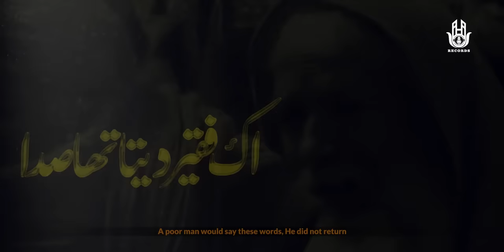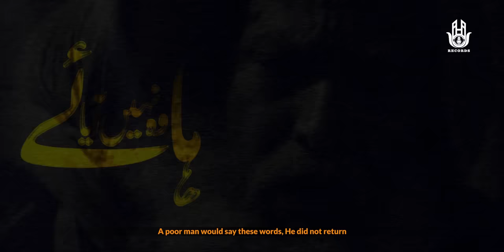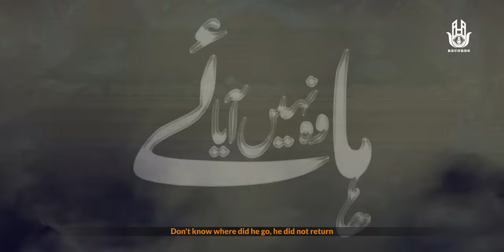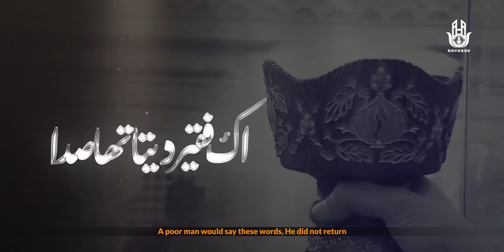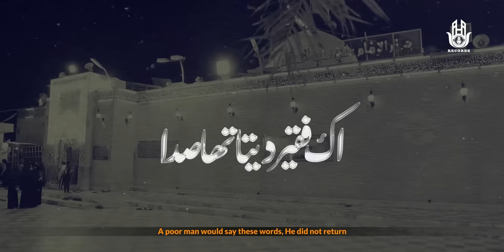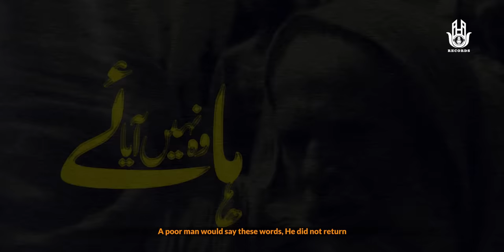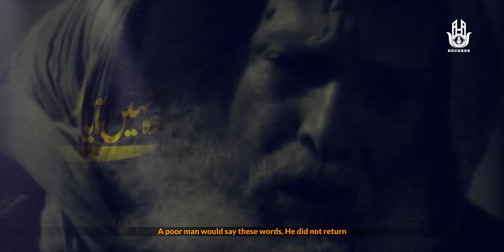21 Ramzan Noha 2020 | Ameer Hasan Aamir | New Noha Shahadat Imam Ali 2020 | Ek Faqeer Deta Tha Sada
New Noha on Imam Ali(ع) Shahadat recited by Safeer E Aza, Syed Ameer Hasan Aamir | 21 Ramzan Noha 2020 | Ayam E Ali Noha 1441/2020 | Ek Faqeer Deta Tha Sada Hay Wo Nahi Aya

►Title -  New Noha On Shahadat Mola Ali(a.s) 2020/1441
►Reciter - Safeer E Aza, Syed Ameer Hasan Aamir
►Poet - Ainee Rizvi
►Chorus - Amanat Ali Khan(Sonu),  Ghulam Abbas Khan (Monu), Rajab Ali Khan, Munawwar Ali
►Edit- Azmat Ali
►Video -  @AzadariChittora
►Label- Aha Records

Lyrics:-

baba ko dafn kar ke jo aye hasnain
dekha gali main rota hai koi ba shoro shain
aye or uske pass kaha bhai kya hua
roro k sar patakta tha aur karta tha yeh bain

Haye woh nahi Aaya Haye woh nahi Aaya

1.ik faqeer deta tha sada
  haye vo nhi aya
  teen din ka faqa ho gya

2.jb andhera sar pe chhata tha
 vo hmare pass ata tha
 khana hum sabhi ghareebo ko
 apne hatho se khilata tha
 tha ajeeb bandaye khuda
 haye vo nhi

3.Kis tarah se ab jiynege hum
  Ashk rat din piyenge hum
 Uske hote fikr hi na thi
 Khayege o kya piyenge hum
 Jane vo kidhar chala gya

4.Kis taraf kaha pe jaun main
  Kis tarah use manau main
  Apne mohsino maseeha ko
  Dhoondh kar kahan se laun main
Naam tak mujhe nahi pata .

5.Vo hmara ghum  gusaar tha
  Yadgare kirdigar tha
  bolta to phool jharte the
  khamushi main rob dar tha
  tha zami p mazhare khuda

6.Har taraf udasi chaee thi
  jane kaisa din ye laee thi
  Ajj subha asman se
  Ik sada ajeeb ayee thin
  dil dharhak raha h ab mira

7.sun ke us faqeer ke sukhan
  ro padhe husain or hasan
  kahte the ye sar ko peet kar
  uth gaye jaha se bul hasan
  haye vo hi baba tha mera
haye vo.

8.Koofe ki zameen hil gaee
 Sar pe uske tegh chal gaee
  mara aisa rozadar ko
  zindagi ki shamma bujh gaee
  asma.n zami pe gir padha

9.Kb talak ye ghm uthayega
  ro ke humko  bhi rulayega
  jisko yad kar raha hai tu
  ab kbhi bhi vo na ayega
  Humne usko di bahut sada...

10.Be kasi aur aisi be kasi
   Lag raha hai Aamir ajj bhi
   chodah sadiya.n ho gaee magar
    Ainee rizvi us faqeer ki
gunjti hai koofe main sada.
Haye vo nahi.

Urdu Lyrics:-

ابا کو دفن کرکے جو آۓ حسنین
دیکھا گلی میں روتا ہے کویئ بشورو شین
آۓ اور اس کے پاس کہا بھایئ کیا ہؤا
رو رو کے سر پٹکتا تھا اور کرتا تھا یہ بین

اک فقیر دیتا تھا صدا
ہاۓ وہ نہیں آیا۔۔۔۔۔۔
تین دن کا فاقہ ہو گیا

جب اندھیرا سر پہ چھاتا تھا
وہ ہمارے پاس آتا تھا
کھانا ہم سبھی فقیروں کو
اپنے ہتھوں سے کھلاتا تھا
تھا اجیب بندۂ خدا۔۔۔۔۔۔۔۔۔

وہ ہمارا غم گسار تھا
یاد گار کردگار تھا
بولتا تو پھول جھڑتے تھے
خامشی میں رعب دار تھا
تھا زمیں پہ مظہر خدا۔۔۔۔

کس طرف کہاں پہ جاؤں میں
کس طرح اسے مناؤں میں
اپنے محسن و مسیحا کو
ڈھونڈھ کر کہاں سے لاؤں میں
نام تک مجھے نہیں پتا۔۔۔۔۔

کسطرح سے اب جیےنگے ہم
اشک رات دن پیے نگے ہم
اسکے ہوتے فکر ہی نہ تھی
کھانگے او کیا پینگے ہم
جانے وہ کدھر چلا گیا۔۔۔۔۔۔

ہر طرف اداسی چھائی تھی
جانے کیسا دن یہ لایئ تھی
آج صبح آسمان سے
اک صدا عجیب آیئ تھی
دل دھڑک رہا ہے اب مرا ۔۔

سن کے اس کے غم بھرے سخن
رو پڑے حسین اور حسن
کہتے تھے یہ سر کو پیٹ کر
اٹھ گۓ جھاں سے بوالحسن
ہاے وہ ہی بابا تھا مرا۔۔۔۔

کوفے کی زمین ہل گئی
سر پہ اکے تیغ چل گیئ
مارا ایسے روزہ دار کو
زندگی کی شمع بجھ گیئ
آسماں زمیں پہ گر پڑا۔۔۔۔۔۔

کب تلک یہ غم اٹھایگا
رو کے ہمکو بھی رلایگا
جسکو یاد کر رہا ہے تو
اب کبھی بھی وہ نہ آیگا
ہمنے اس کو دی بہت صدا۔۔۔۔۔۔

بے کسی اور ایسی بے کسی
لگ رہا ہے عامر آج بھی
چودہ صدیاں ہو گیئں مگر
عینی رضوی اس فقیر کی
گونجتی ہے کوفے میں صدا۔۔۔۔۔۔
ہاے وہ نہیں آیا۔۔۔۔۔۔۔

    || PLEASE WACTH IN FULL HD ||

Its a humble request by the team of  Stop uploading our content.
TEAM_SAFEER-E-AZA